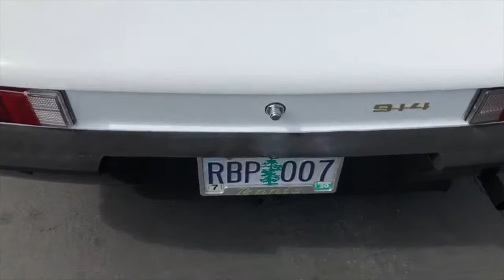PCARMARKET Auction: 914 FULL VIDEO-WALK AROUND AND DRIVE BY